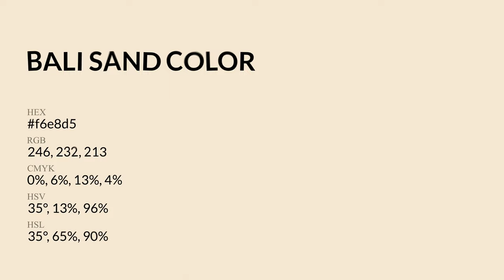Bali Sand color f6e8d5 hex Cool Orange color f6e8d5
What color is Bali Sand ? f6e8d5 hex, Cool Orange color f6e8d5

Hex f6e8d5 Color Code is also known as Bali Sand color